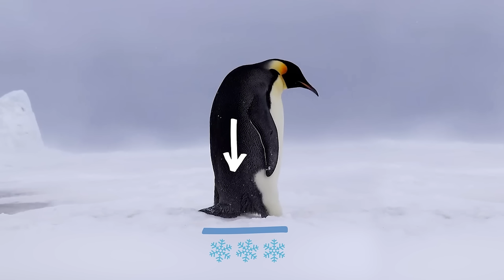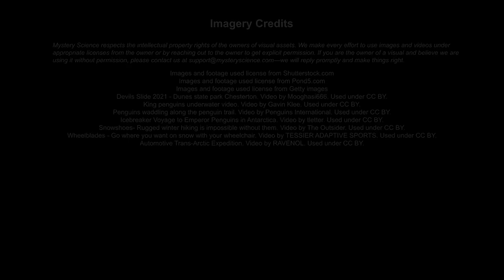Could a kid win a race against a penguin?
Are your kids wondering: Could a kid win a race against a penguin? This question came from Benjamin, a student from the United States.